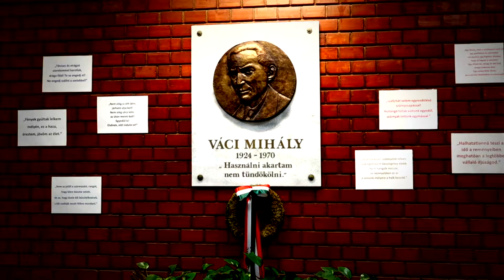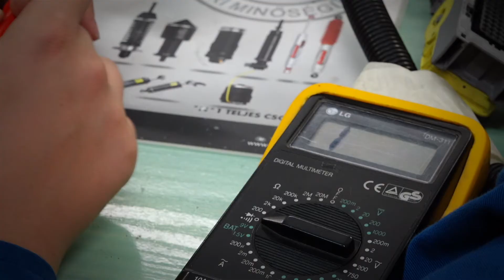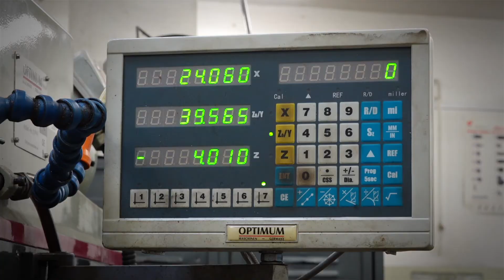Váci Mihály Technikum és Szakképző Iskola és Kollégium